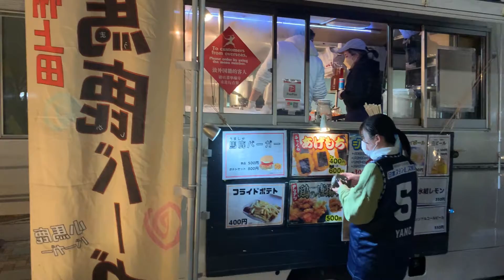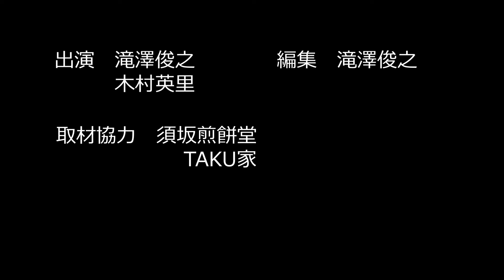【神回】信州ブレイブウォリアーズのホームに行ったら元日本代表など豪華ゲストに遭遇した【バスケDEトーク#67】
↓動画スポンサー・共和観光バス株式会社様についてはこちら↓

2for1のYoutubeチャンネルでは動画の広告スポンサーを募集しています。企業でも個人でも2for1の動画内に広告を掲載できます。また、2for1で一緒にバスケの発信をしていく仲間も探しています。

●関連動画

●選手インタビュー

ウェブサイト（ ）の「ディスカッションスレッド」で動画内で話してほしいテーマを募集しています。動画のコメント欄にも話してほしいテーマを書いていただけるとありがたいです！